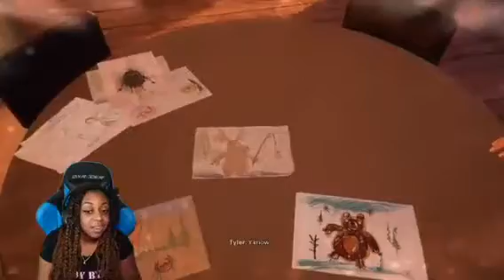JazzyGuns Sees The Mad Hunter And Finds Out What Tessa Done In Tell Me Why Episode 3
the mad hunter looks like he finna be a problem